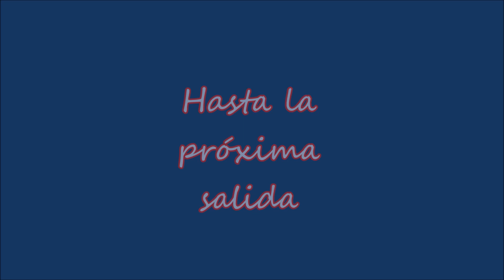Proyecto furgon a motorhome el comienzo!!!!!!!!!!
Este es un nuevo proyecto que encaramos con las ganas que hacemos todo,vamos a camperizar la chata paso a paso a medida que el presupuesto lo vaya permitiendo y asi lograr un espacio nuestro para cada salida.